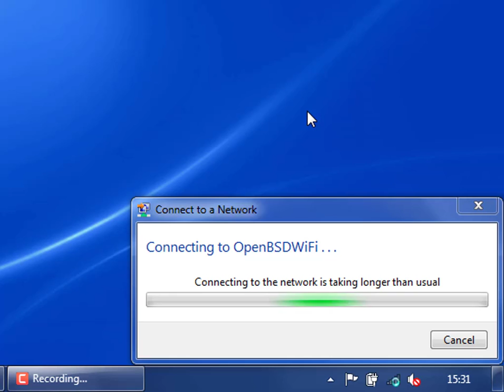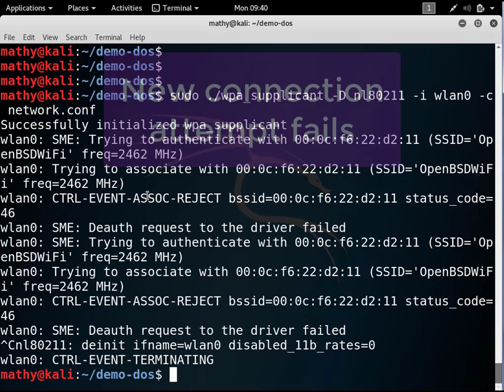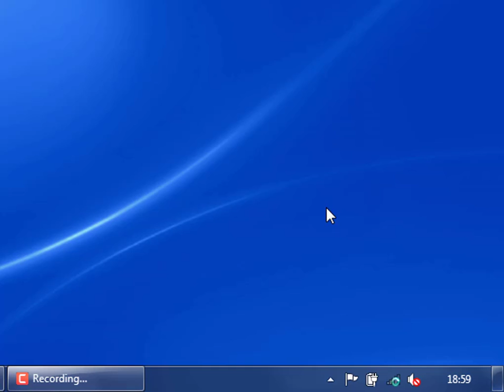Black Hat 2017: Permanent Denail-of-Service aganst an OpenBSD Access Point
Recorded demonstration of the attack mentioned in the Black Hat 2017 presentation "WiFuzz: Detecting and Exploiting Logical Flaws in the Wi-Fi Cryptographic Handshake".